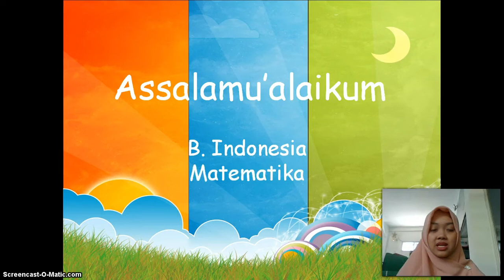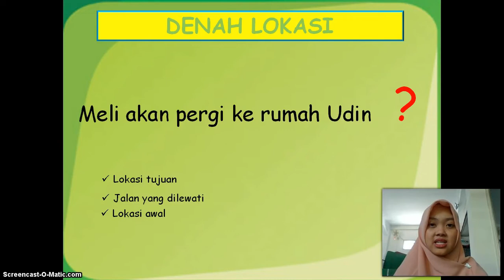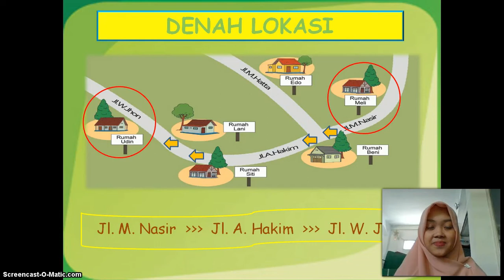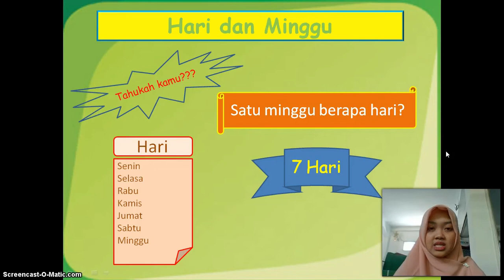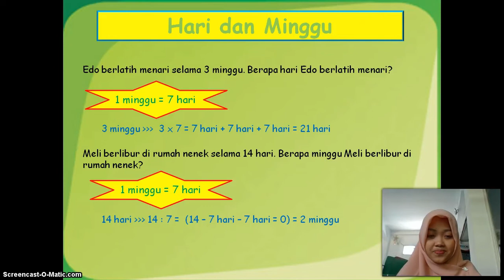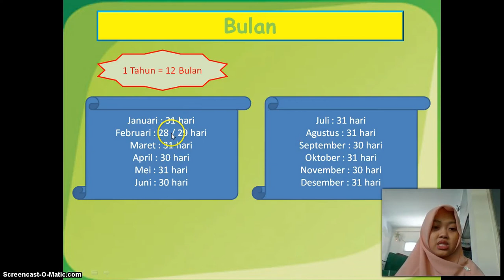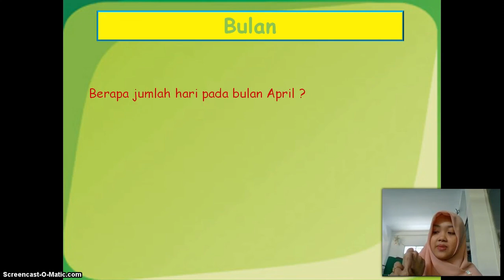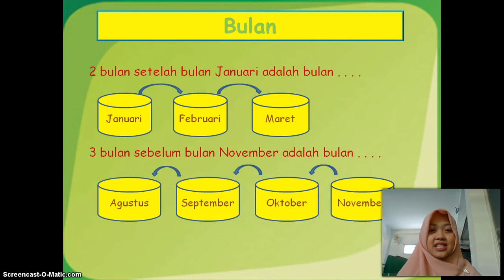BelajarbersamaSUKMA: Kelas 2 MI Islamiyah | Tema 8.3 | Keselamatan di Perjalanan